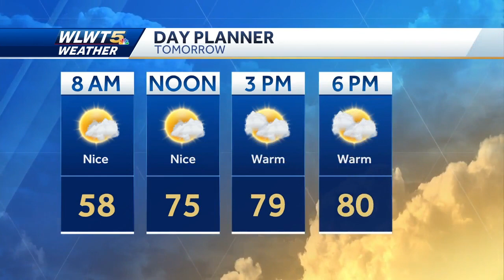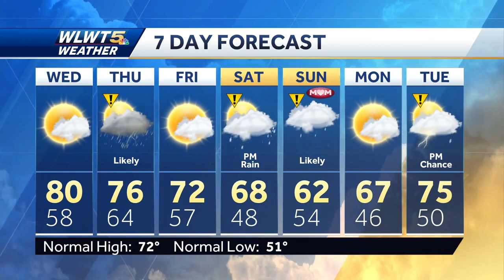Great Again Then Storms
Enjoy another great Spring day before storms on Thursday.